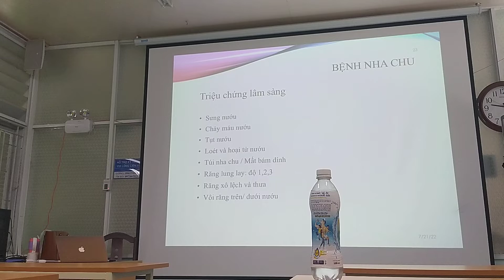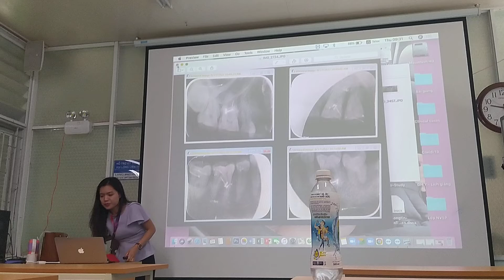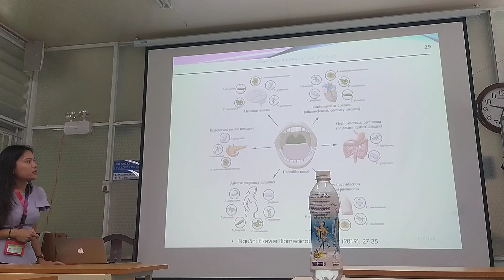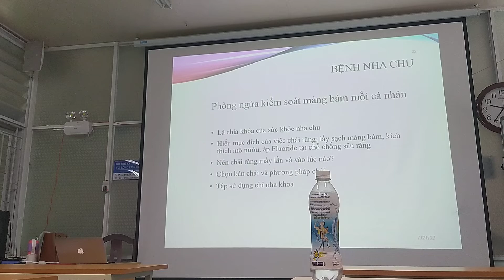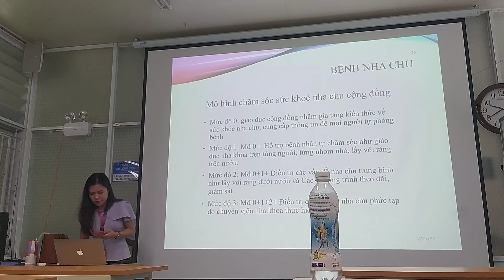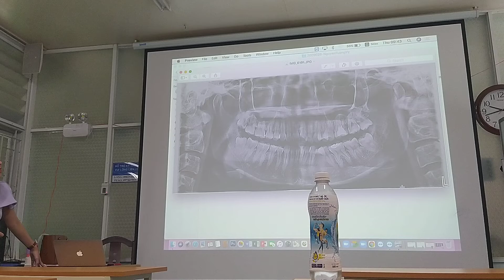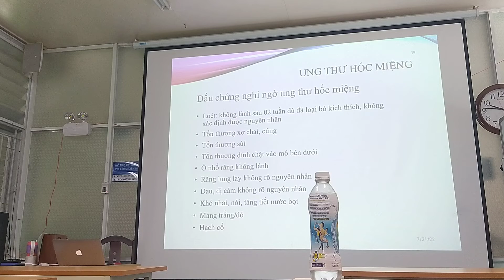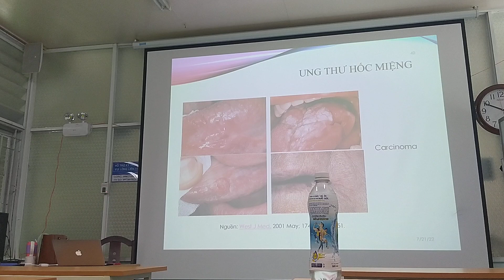Chẩn đoán và dự phòng các bệnh răng miệng P4